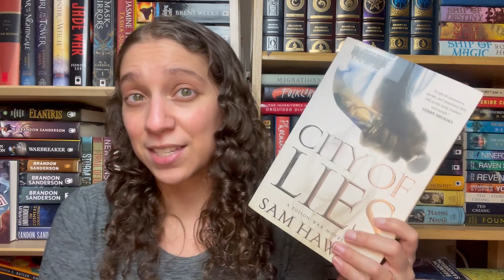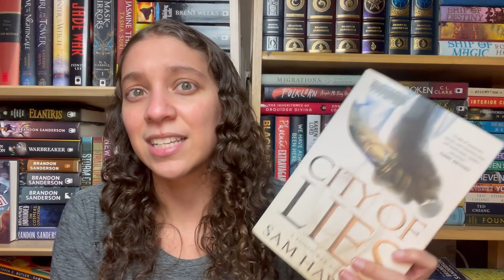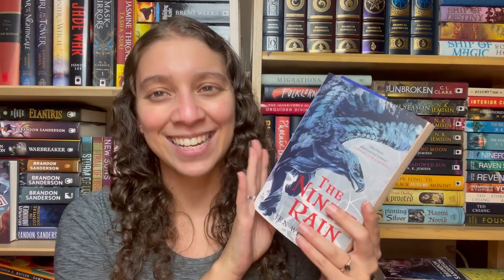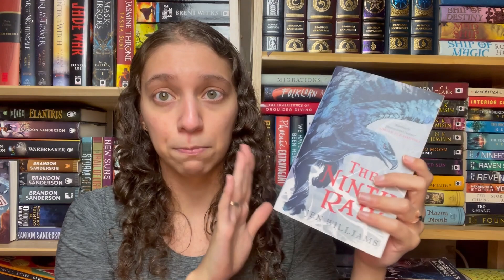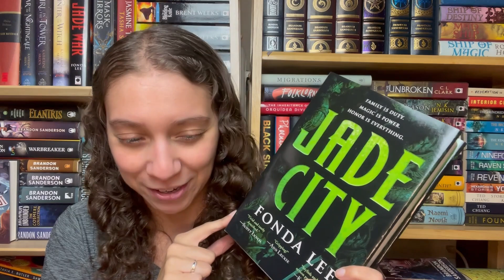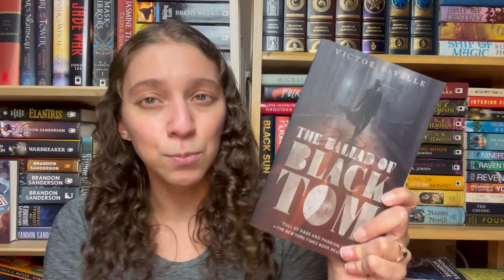Can I finish these tomes before October ends?? || FRIDAY READS || October 2021 [CC]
I have a busy weekend ahead but I still have way too many things I want to read 😅

Books Mentioned:
City of Lies by Sam Hawke (she/her) Narrated by Rosa Coduri (she/her), Dan Morgan (he/him)

House of Chains (Malazan #4) by Steven Erikson (he/him)

The Ninth Rain by Jen Williams (she/her)

Jade City (Green Bone Saga #1) by Fonda Lee (she/her)